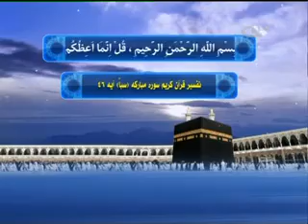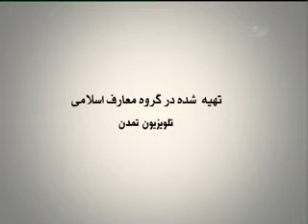انوار هدایت / 1395.7.28 / TAMADON TV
تفسیر قرآن کریم سوره مبارکه سبأ؛
آیه 46؛
قسمت 59 آدرس سایت و شبکه های اجتماعی ما: